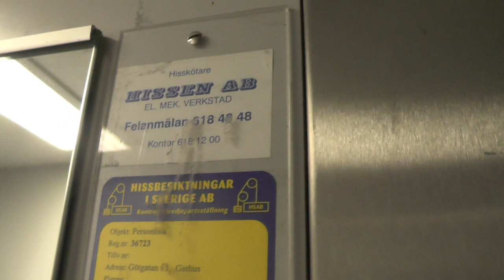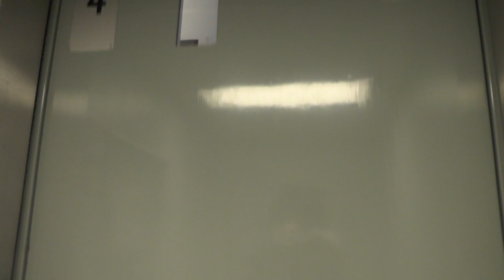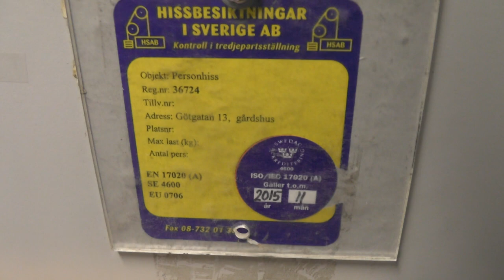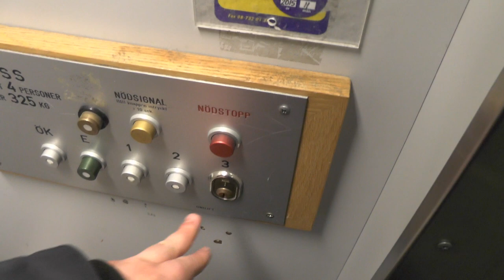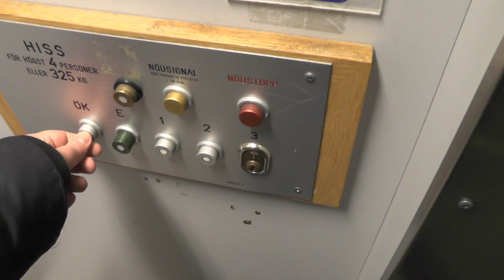2x Unilift hydraulic elevators @ Götgatan 13, Stockholm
Manufacturer:
Installation year:
Current moderniser:
Latest modernisation year:
Serial Number:
Capacity: _Kg (_lbs.) - _ Persons
Floors: _ =

Location: Götgatan 13, Stockholm (Södermalm) SWEDEN!